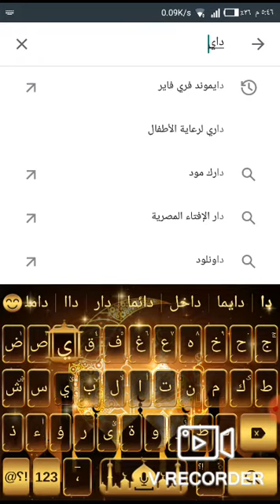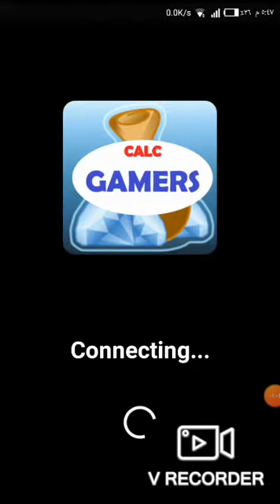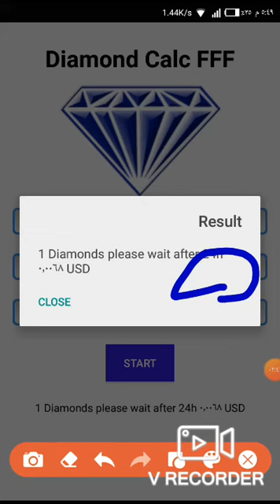احسن طريقه لتهكير جواهر فري فاير في اقل من 3 دقايق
اسم البرنامج دايموند فري فاير